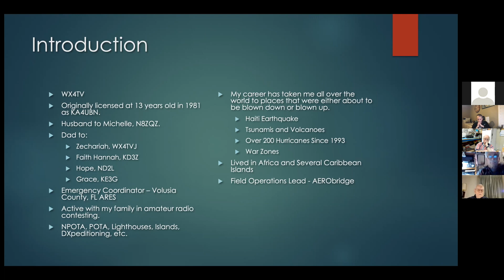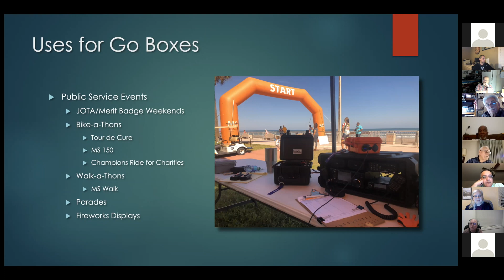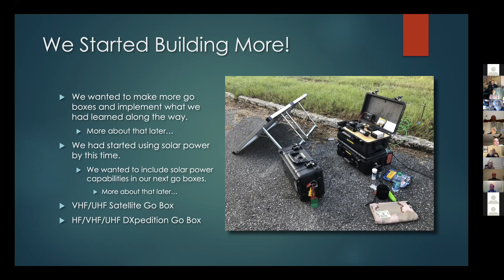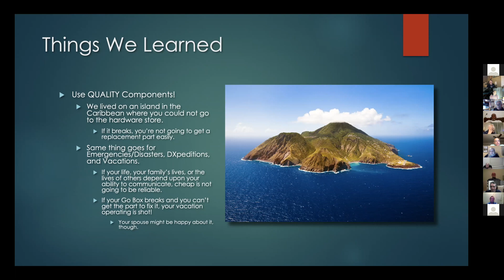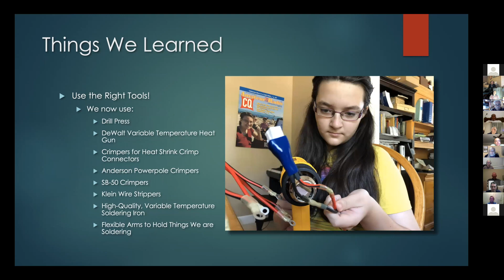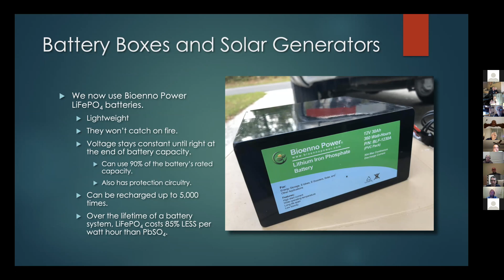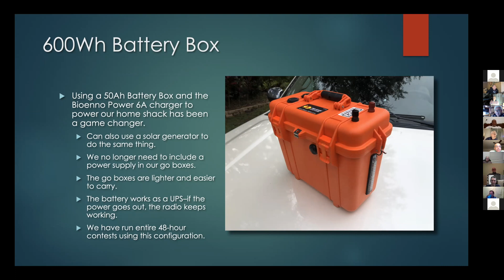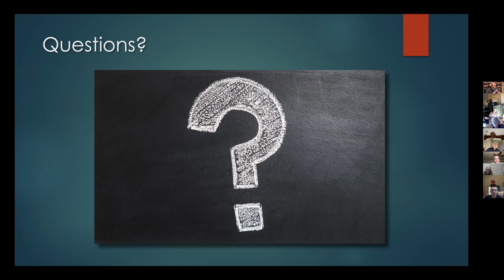Amateur Radio Go Boxes (Shack in a box)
In this video, you will see a presentation by James Lea, WX4TV, about "Go Boxes" or in another name "Shack in a box".
It can be very useful in lots of situations (Emergency, Field Days, etc), and besides that, it is interesting from the technical side so you can get interesting ideas if you plan to do something similar.
That presentation recorded during a monthly club meeting for the W6JW Santa Clarita Amateur Radio Club.